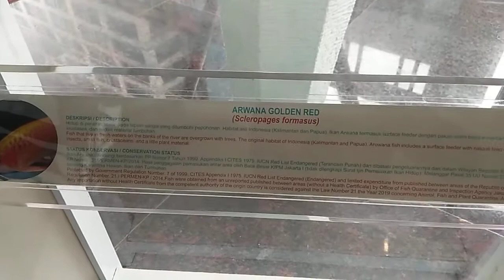Arwana Golden Red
Ikan Arwana Golden Red sangat gagah exoctic, anggun dan indah asal Kalimantan